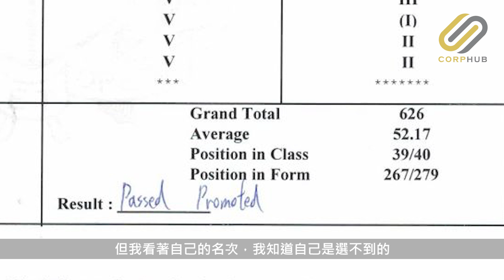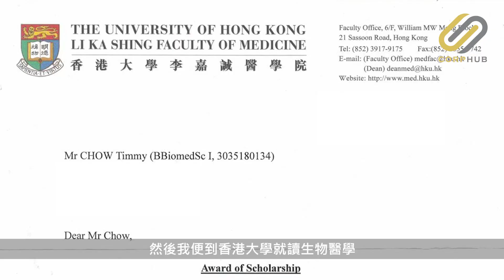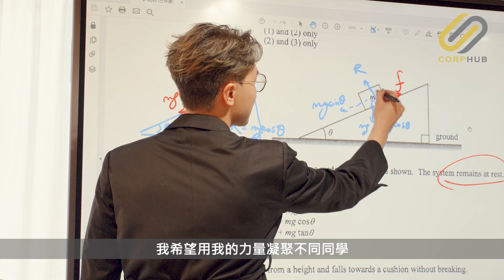【CORPHUB】從榜上無名到成為醫學院尖子 補習名師周天霖為學子注入夢想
對於外人而言，補習名師周天霖 Timmy Chow 正是眾人趨之若幕，希望成為的尖子。中學畢業後升讀香港大學生物醫學系的他，正當眾人都以為他會順理成章成為一名醫生，他卻另闢蹊徑，成為補習導師，更於 2022 年開設確一教育。

詳情：

香港最優秀領袖大獎 (HKMOL) 2023 現已接受提名！